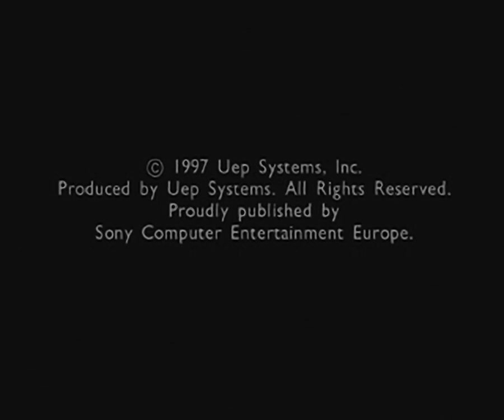Cool Boarders 2 Trailer for the Playstation 1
Original filename: COOL2.STR